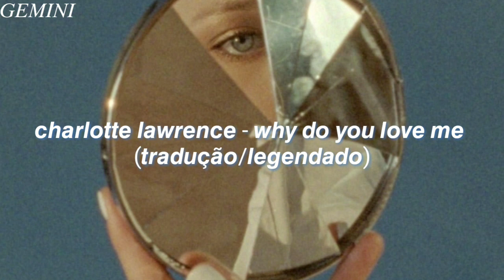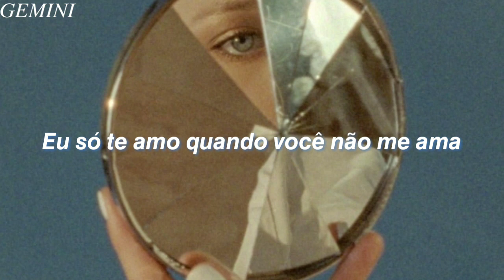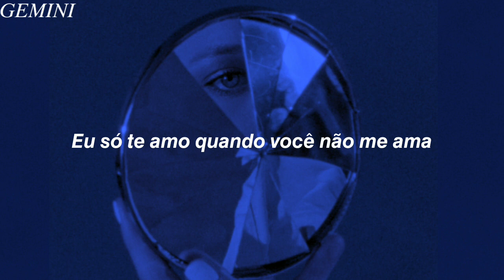charlotte lawrence - why do you love me [tradução/legendado]